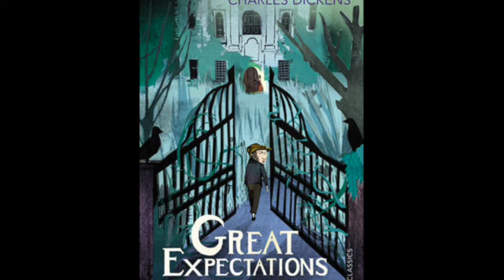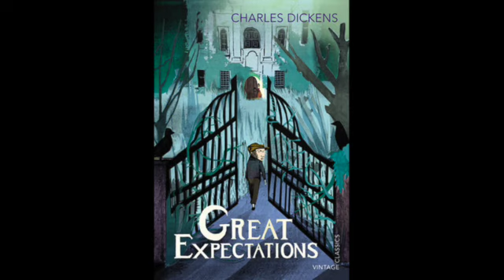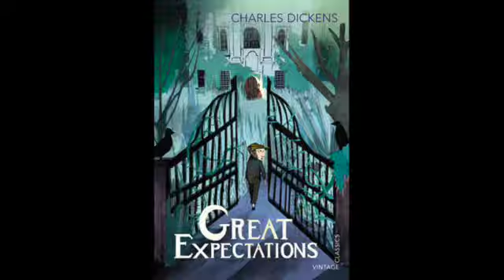Great Expectations Vol 1 Ch 15 Audiobook by Charles Dickens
Audio recording of Great Expectations volume 1 chapter 15 in which a crime is committed.

Characters in volume 1 chapter 15: Pip, Miss Havisham, Estella, Joe, Mrs. Joe, Mr. Wopsle, Orlick, Mr. Pumblechook

Great Expectations is written by Charles Dickens. This book is in the public domain. This production of the reading of Great Expectations is performed by Classics with Kiki.

Have a book you want read aloud? Leave it in the comments! (Must be in the public domain.)